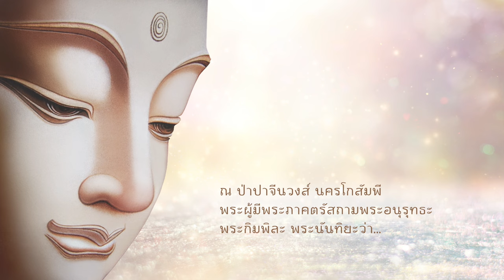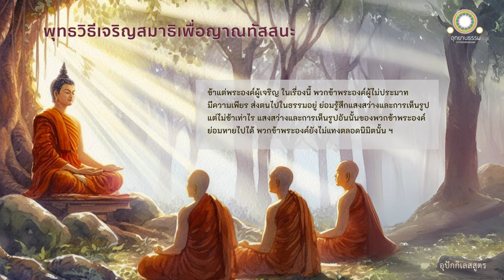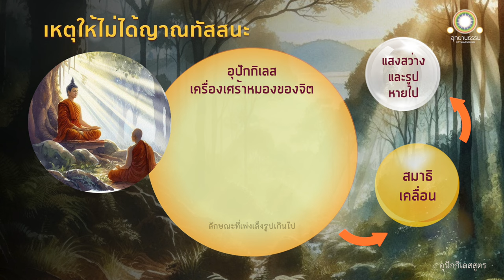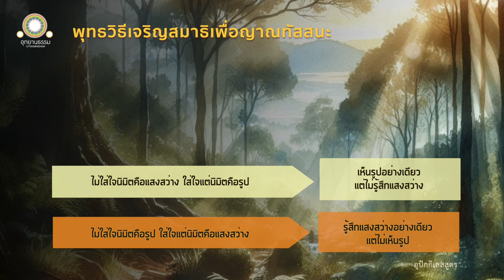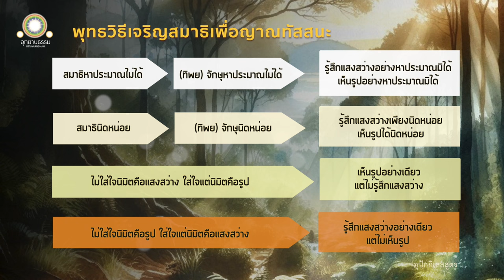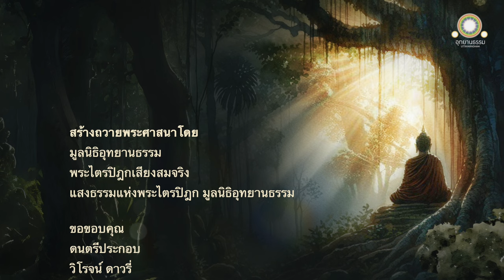พุทธวิธีเจริญสมาธิเพื่อญาณทัสสนะ | อุปักกิเลสสูตร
พุทธวิธีเจริญสมาธิ
เพื่อญาณทัสสนะ
อุปักกิเลสสูตร

ณ ป่าปาจีนวงส์ นครโกสัมพี พระผู้มีพระภาคตรัสถามพระอนุรุทธะ พระกิมมพิละ พระนันทิยะว่า

ดูกรอนุรุทธ ก็พวกเธอผู้ไม่ประมาท มีความเพียร ส่งตนไปในธรรมอยู่อย่างนี้ ย่อมมีคุณวิเศษคือ ญาณทัสสนะอันประเสริฐ สามารถกว่าธรรมของมนุษย์อันยิ่ง เป็นเครื่องอยู่สบายอันได้บรรลุแล้วหรือ

ข้าแต่พระองค์ผู้เจริญ ในเรื่องนี้ พวกข้าพระองค์ผู้ไม่ประมาท มีความเพียร ส่งตนไปในธรรมอยู่ ย่อมรู้สึกแสงสว่างและการเห็นรูป แต่ไม่ช้าเท่าไร แสงสว่างและการเห็นรูปอันนั้นของพวกข้าพระองค์ ย่อมหายไปได้ พวกข้าพระองค์ยังไม่แทงตลอดนิมิตนั้น

ดูกรอนุรุทธ พวกเธอต้องแทงตลอดนิมิตนั้นแล

แม้เราก็เคยมาแล้ว เมื่อก่อนตรัสรู้ ยังไม่รู้เองด้วยปัญญาอันยิ่ง ยังเป็นโพธิสัตว์อยู่ ย่อมรู้สึกแสงสว่างและการเห็นรูปเหมือนกัน แต่ไม่ช้าเท่าไร แสงสว่างและการเห็นรูปอันนั้นของเรา ย่อมหายไปได้

เราจึงมีความดำริดังนี้ว่า อะไรหนอแล เป็นเหตุเป็นปัจจัยให้แสงสว่างและการเห็นรูปของเราหายไปได้

เรานั้นได้มีความรู้ดังนี้ว่า วิจิกิจฉา อมนสิการ ถีนมิทธะ ความหวาดเสียว ความตื่นเต้น ความชั่วหยาบ ความเพียรที่ปรารภเกินไป ความเพียรที่ย่อหย่อนเกินไป ตัณหาที่คอยกระซิบ ความสำคัญสภาวะว่าต่างกัน และลักษณะที่เพ่งเล็งรูปเกินไป เกิดขึ้นแล้วแก่เรา

ก็วิจิกิจฉา อมนสิการ ถีนมิทธะ ความหวาดเสียว ความตื่นเต้น ความชั่วหยาบ ความเพียรที่ปรารภเกินไป ความเพียรที่ย่อหย่อนเกินไป ตัณหาที่คอยกระซิบ ความสำคัญสภาวะว่าต่างกัน และลักษณะที่เพ่งเล็งรูปเกินไป เป็นเหตุสมาธิของเราจึงเคลื่อน เมื่อสมาธิเคลื่อนแล้ว แสงสว่างและการเห็นรูปจึงหายไปได้

เราจักทำให้ไม่เกิดวิจิกิจฉา อมนสิการ ถีนมิทธะ ความหวาดเสียว ความตื่นเต้น ความชั่วหยาบ ความเพียรที่ปรารภเกินไป ความเพียรที่ย่อหย่อนเกินไป ตัณหาที่คอยกระซิบ ความสำคัญสภาวะว่าต่างกัน และลักษณะที่เพ่งเล็งรูปเกินไปขึ้นแก่เราได้อีก

ดูกรอนุรุทธ เรานั้นผู้ไม่ประมาท มีความเพียร ส่งตนไปในธรรมอยู่ ย่อมรู้สึกแสงสว่างอย่างเดียว แต่ไม่เห็นรูป เห็นรูปอย่างเดียวแต่ไม่รู้สึกแสงสว่าง ตลอดกลางคืนบ้าง ตลอดกลางวันบ้าง ตลอดทั้งกลางคืนและกลางวันบ้าง

เราจึงมีความดำริดังนี้ว่า อะไรหนอเป็นเหตุ เป็นปัจจัยให้เรารู้สึกแสงสว่างอย่างเดียว แต่ไม่เห็นรูป เห็นรูปอย่างเดียวแต่ไม่รู้สึกแสงสว่าง

เราได้มีความรู้ดังนี้ว่า สมัยใด เราไม่ใส่ใจนิมิตคือรูป ใส่ใจแต่นิมิตคือแสงสว่าง สมัยนั้น เราย่อมรู้สึกแสงสว่างอย่างเดียว แต่ไม่เห็นรูป

ส่วนสมัยใดเราไม่ใส่ใจนิมิตคือแสงสว่าง ใส่ใจแต่นิมิตคือรูป สมัยนั้น เราย่อมเห็นรูปอย่างเดียวแล แต่ไม่รู้สึกแสงสว่าง

เรานั้นผู้ไม่ประมาท มีความเพียร ส่งตนไปในธรรมอยู่ ย่อมรู้สึกแสงสว่างเพียงนิดหน่อย เห็นรูปได้นิดหน่อย และรู้สึกแสงสว่างอย่างหาประมาณมิได้ เห็นรูปอย่างหาประมาณมิได้ ตลอดกลางคืนบ้าง ตลอดกลางวันบ้าง ตลอดทั้งกลางคืนและกลางวันบ้าง

เราจึงมีความดำริดังนี้ว่า อะไรหนอเป็นเหตุ เป็นปัจจัยให้เรารู้สึกแสงสว่างเพียงนิดหน่อย เห็นรูปได้นิดหน่อย และรู้สึกแสงสว่างอย่างหาประมาณมิได้ เห็นรูปอย่างหาประมาณมิได้

เรานั้นได้มีความรู้ดังนี้ว่า สมัยใด เรามีสมาธินิดหน่อย สมัยนั้นเราก็มีจักษุนิดหน่อย ด้วยจักษุนิดหน่อย เรานั้นจึงรู้สึกแสงสว่างเพียงนิดหน่อย เห็นรูปได้นิดหน่อย

ส่วนสมัยใด เรามีสมาธิหาประมาณมิได้ สมัยนั้น เราก็มีจักษุหาประมาณมิได้ ด้วยจักษุหาประมาณมิได้ เรานั้นจึงรู้สึกแสงสว่างหาประมาณมิได้ และเห็นรูปหาประมาณมิได้

ดูกรอนุรุทธ เพราะเรานั้นรู้ว่า วิจิกิจฉา อมนสิการ ถีนมิทธะ ความหวาดเสียว ความตื่นเต้น ความชั่วหยาบ ความเพียรที่ปรารภเกินไป ความเพียรที่ย่อหย่อนเกินไป ตัณหาที่คอยกระซิบ ความสำคัญสภาวะว่าต่างกัน และลักษณะที่เพ่งเล็งรูปเกินไป เป็นเครื่องเกาะจิตให้เศร้าหมอง

จึงละวิจิกิจฉา อมนสิการ ถีนมิทธะ ความหวาดเสียว ความตื่นเต้น ความชั่วหยาบ ความเพียรที่ปรารภเกินไป ความเพียรที่ย่อหย่อนเกินไป ตัณหาที่คอยกระซิบ ความสำคัญสภาวะว่าต่างกัน และลักษณะที่เพ่งเล็งรูปเกินไป ตัวเกาะจิตให้เศร้าหมองเสียได้

เรานั้นจึงได้มีความรู้ดังนี้ว่า เครื่องเกาะจิตให้เศร้าหมองนั้นๆ ของเรา เราละได้แล้ว ดังนั้น เราจึงเจริญสมาธิโดยส่วนสามได้ในบัดนี้

ฉะนั้น ความรู้ความเห็นจึงได้เกิดขึ้นแก่เราว่า วิมุตติของเราไม่กำเริบ ชาตินี้เป็นชาติที่สุด บัดนี้ความเกิดใหม่ย่อมไม่มี

ท่านที่ประสงค์จะเผยแผ่สื่อธรรมต่อเป็นธรรมทาน สามารถเผยแผ่สื่อธรรมเหล่านี้ได้ตามประสงค์โดยไม่ต้องขออนุญาตแต่อย่างใด เพียงกรุณาอ้างถึงที่มาของสื่อธรรม (มูลนิธิอุทยานธรรม) ตามหลักสากล